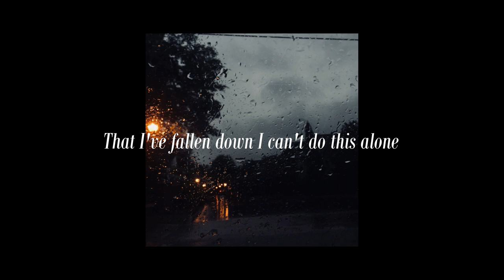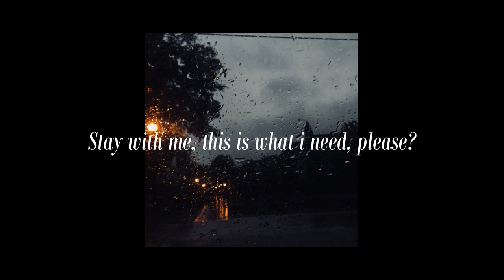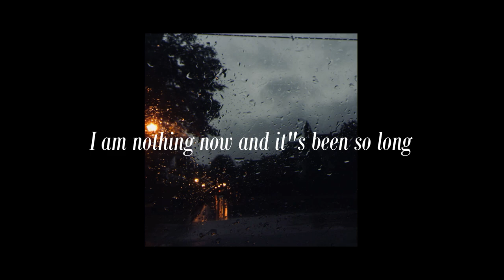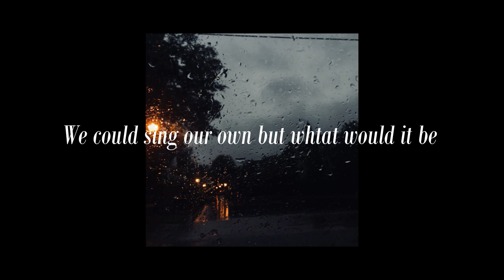My Heart - Paramore (George Version)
This is my first ever cover so please guys support me! I hope you like it! Love you and Godbless everyone.